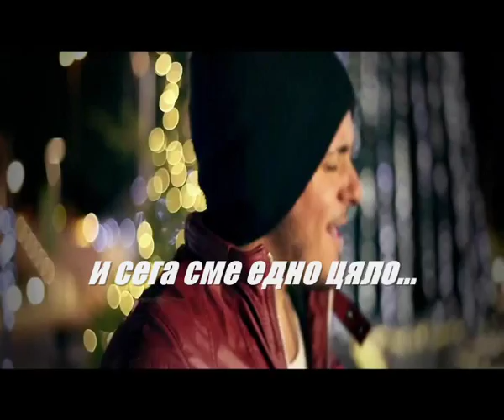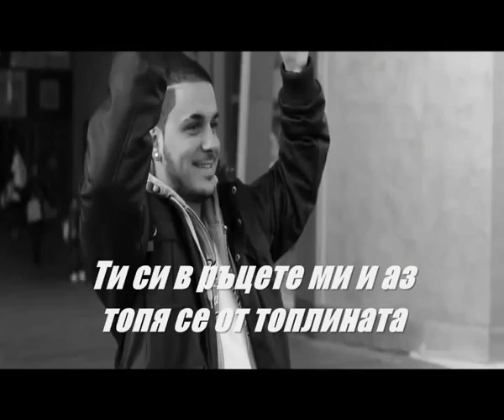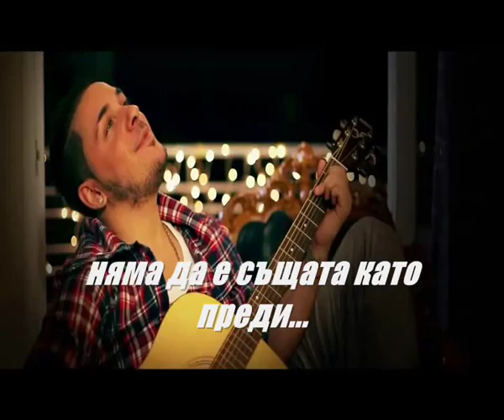2011 Stan-Fetos Ta Xristougenna (bulgarian translation)